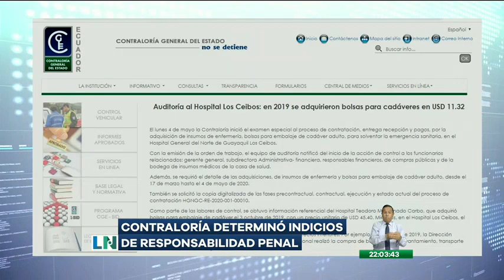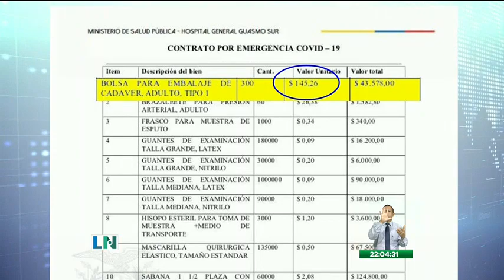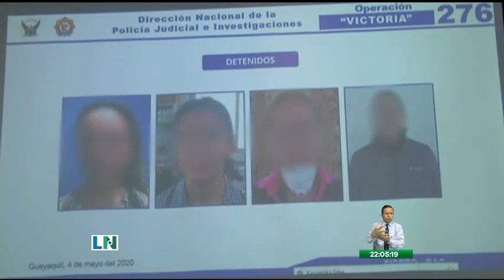Contraloría determinó indicios de responsabilidad penal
El informe fue remitido a la Fiscalía.

Indicios de responsabilidad penal determinó la Contraloría General del Estado en el contrato de adquisición de los 7000 kits alimenticios que realizó el Servicio Nacional de Gestión de Riesgos para las personas afectadas por la pandemia del coronavirus COVID-19.